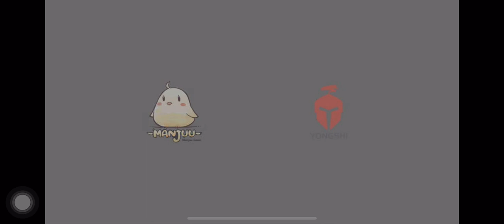碧蓝航线定向折叠 OP 片头动画 Azur Lane アズールレーン G1104